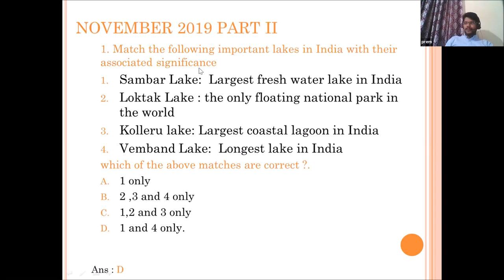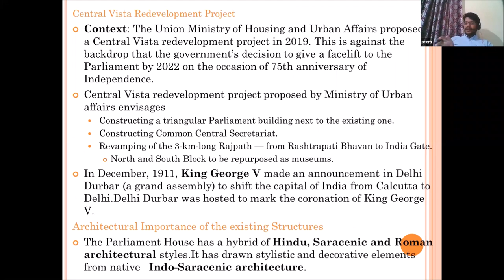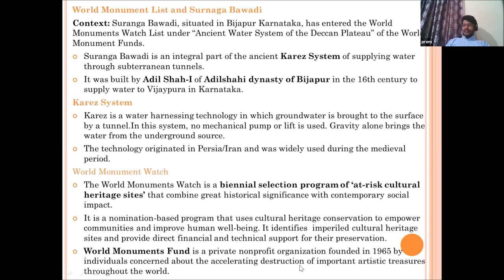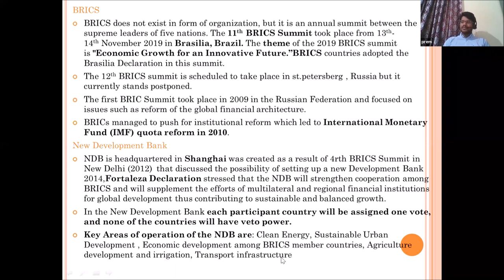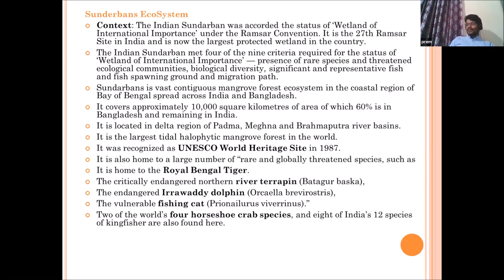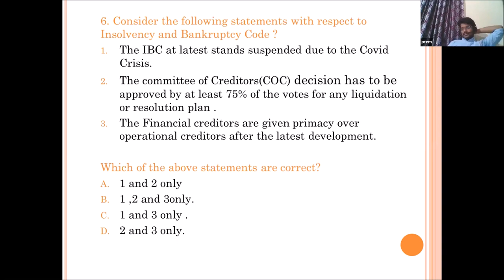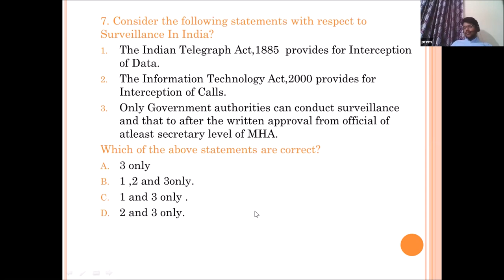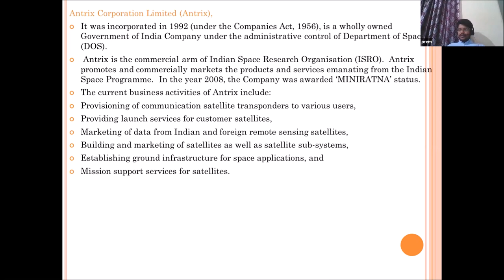K.Prem sagar | AIR - 170 | Prelims - 11( November )